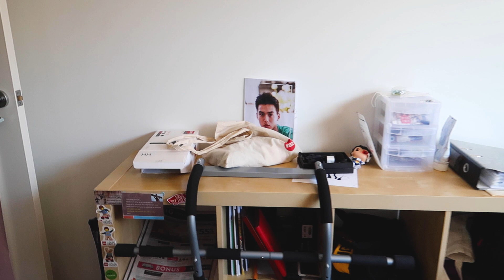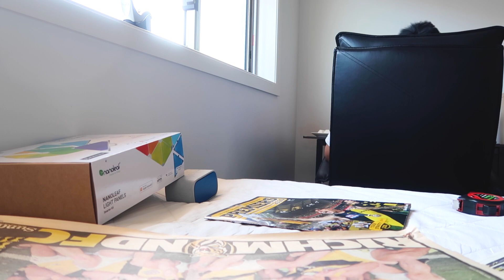MY ROOM TRANSFORMATION :3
Hey guys, how y'all going :p

For the longest time I always wanted to transform/rearrange my room for the new year and finally got around to it and filmed it!

Enjoy! xx

Peace Out & Stay Active...
Also Stay Safe and Healthy!